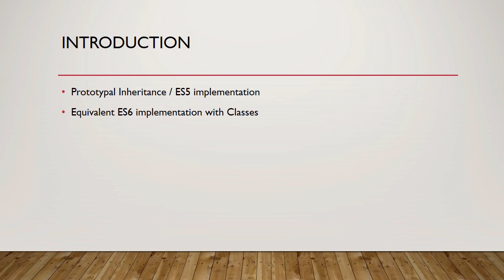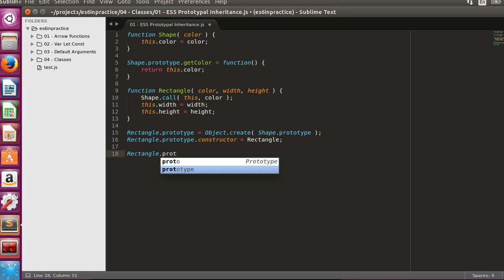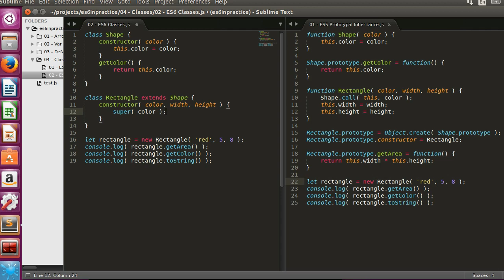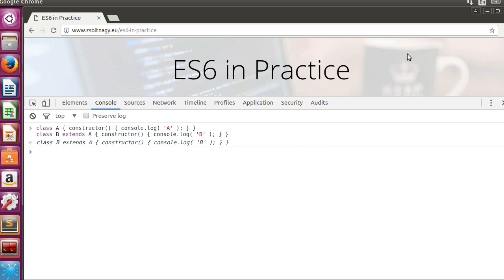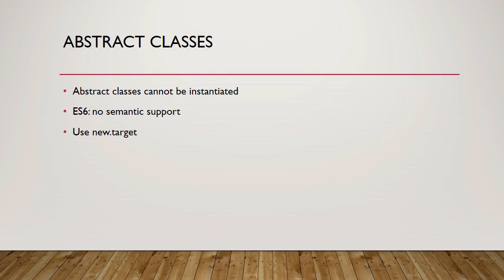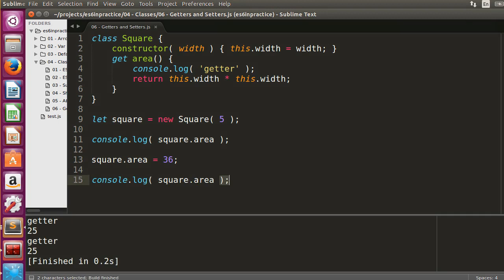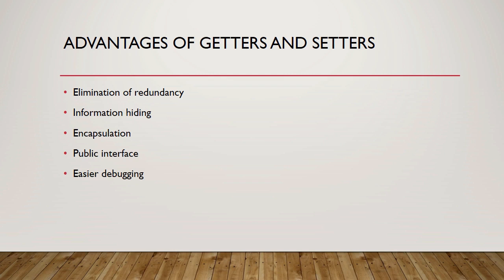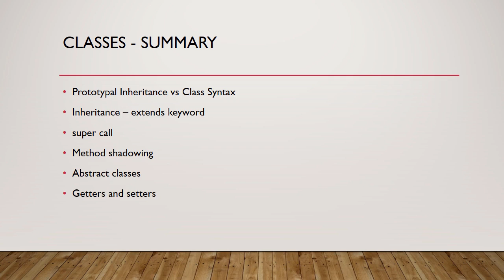ES6 Class Syntax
Sign up for my free JavaScript lessons on zsoltnagy.eu.

Using ES6 destructuring in practice.